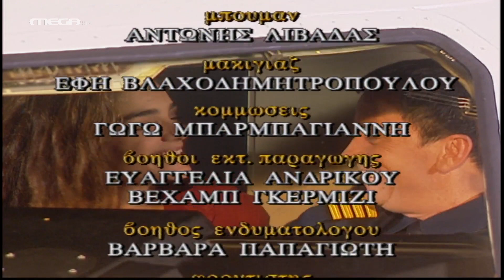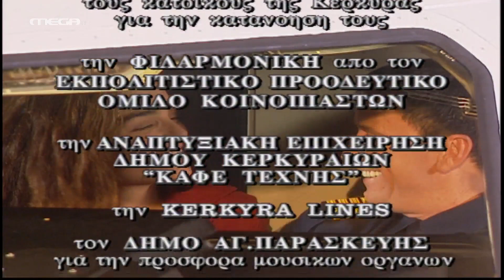Περί Ανέμων και Υδάτων - Επεισόδιο 2 HD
Σε μια στιγμή κρίσης στην αγορά της Κέρκυρας και ενώ οι μαγαζάτορες έχουν στήσει τρικούβερτο καβγά, γίνεται η συνάντηση Αθηνάς και Λύσανδρου. Επεισοδιακή στην αρχή, καταλήγει όμως σ’ ένα τρυφερό τετ α τετ. Την ίδια στιγμή στο Παρίσι τα παιδιά τους συμπεριφέρονται ακριβώς με τον ίδιο τρόπο και ένα ειδύλλιο δρομολογείται ανάμεσά τους. Στην Κέρκυρα, η Αθηνά, ανυποψίαστη, μιλάει στον Λύσανδρο για τον επικείμενο γάμο της κόρης της με τον αρραβωνιαστικό της, τον Λέλο.

ΣΥΝΤΕΛΕΣΤΕΣ
Με τους: Θανάση Βέγγο (Λύσανδρο), Δέσποινα Μπεμπεδέλη (Αθηνά), Ελένη Χατζηαργύρη (Μυρσίνη)
Στο ρόλο του Βαλέριου ο Σπύρος Παπαδόπουλος
Πρωταγωνιστούν: Μιχάλης Αλικάκος (Πάνος), Μαρία Αμανάκη (Άννα Μαρία), Νίκος Γαροφάλλου (Νεκτάριος), Γιώργος Γεωγλερής (Σπύρος), Στέλιος Γούτης (Παπάς), Βασίλης Ευταξόπουλος (Λέλος), Μαρία Κανελλοπούλου, Χρήστος Μπίρος (Μπάμπης), Γωγώ Μπρέμπου (Λίζα), Φωτεινή Παπαδοπούλου (Αγλαΐα), Σπύρος Πούλης (Ταχυδρόμος), Φώτης Σπύρος (Άγγελος), Γιώργος Σταυρόπουλος (Ψαράς), Μαρία Φιλίππου (Φιορούλα)

Σενάριο: Κάκια Ιγερινού
Σκηνοθεσία: Ρέινα Εσκενάζυ
Διεύθυνση φωτογραφίας: Άκης Αποστολίδης
Εκτέλεση παραγωγής: Studio ATA